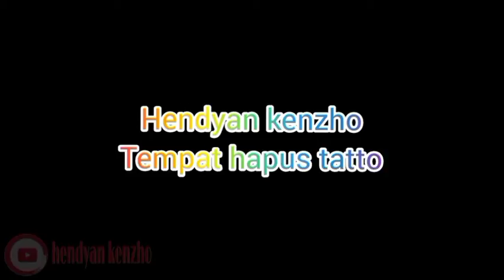dari loji pangkalan karawang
cerita tato ini aku yang buat
pada puluhan taun yang lalu...
gak menyangka aku sendiri yang hapus😊